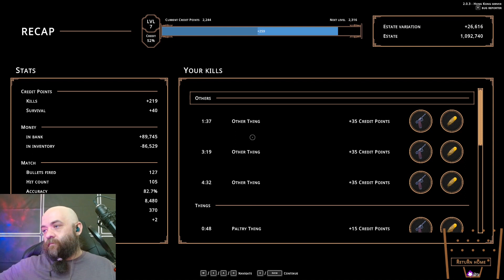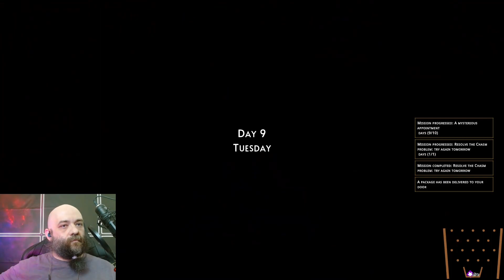Hell is Others 307 - Rix plays